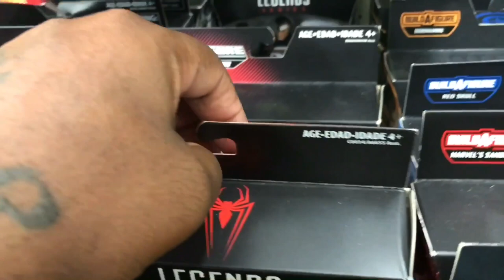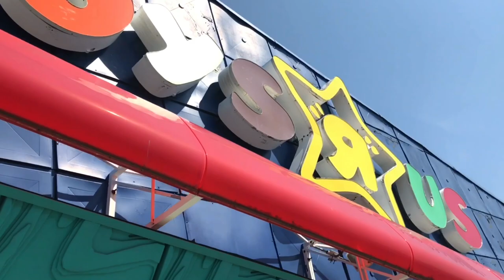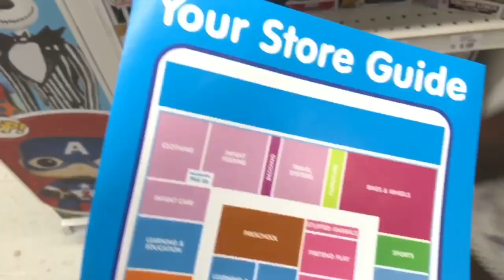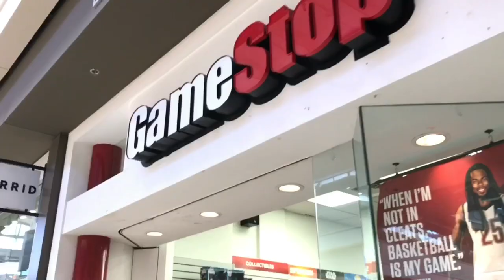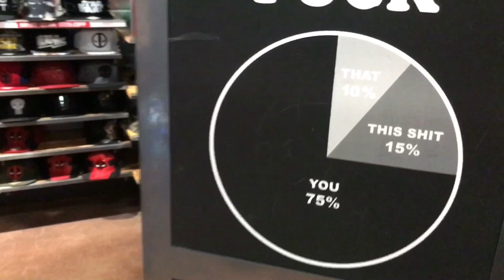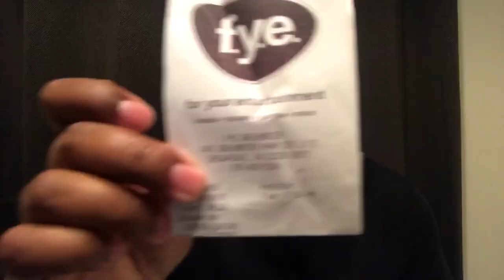On the Hunt for the Horror Pops | Wife finds her first Chase in the Wild!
Hitting the streets looking for the 2017 release Pennywise Funko Pop and Freddy Chase. A other wise empty and failed hunt turns for the better as my Wife scores her first Chase in the wild..